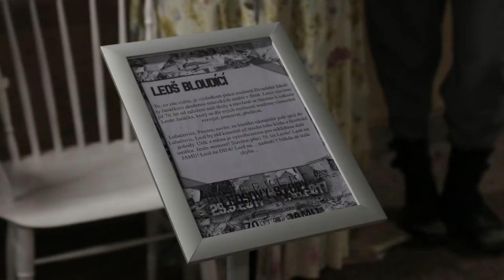Pouliční Intervence 6.10.2017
Vytvořil Ateliér audivizuální tvorby a divadla:
Antoš Petr
Benešová Andrea
Chupeková Monika
David Marek
Hrbková Dominika
Jindrová Aneta
Karmasín Jiří
Kramplová Michaela
Máca Libor
Minářová Nikola
Ondra Matouš
Řeháková Monika
Soloveva Maria
Suchá Michaela
Ščepková Paulína
Tresová Ivana
Turková Anna
Veselá Kateřina
Vodička Rudolf